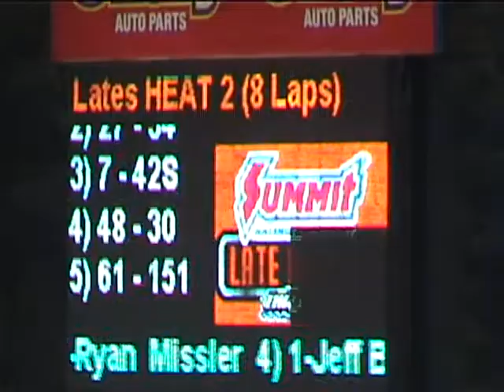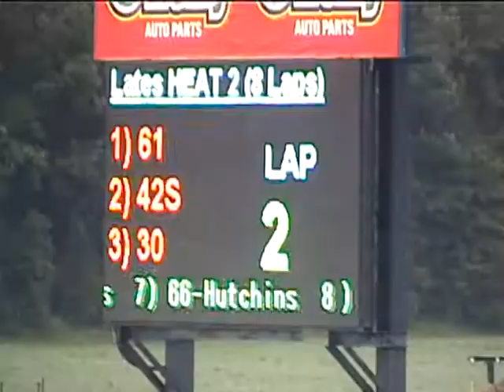7.5.2013 ATTICA LATE MODEL HEAT-2